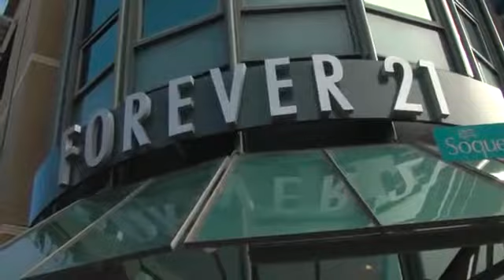Forever 21 Opening